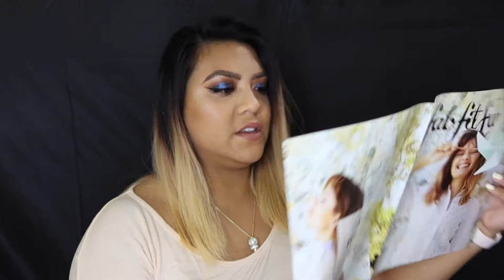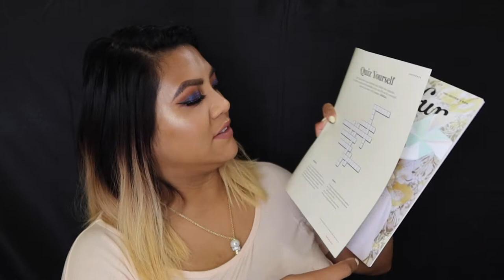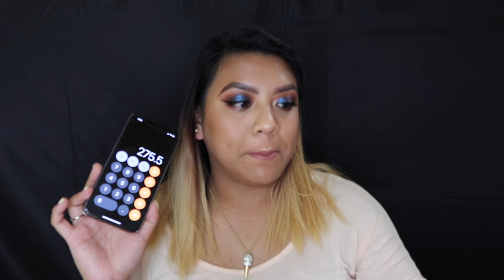loveRBrx l FABFITFUN UNBOXING ~SUMMER BOX 2020~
I hope you all enjoy this video about this FabFitFun unboxing! Let me know if you enjoy this type of video in the comments down below! Of course, if you have any ideas for videos you'd like to see me do, please reach out :)! ALSO, shoutout to Louis for editing this video while I'm swamped with studying!!!